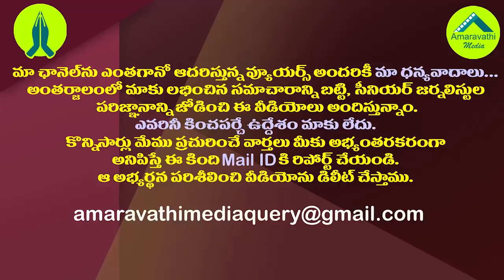జగన్ సర్కారుపై నిమ్మగడ్డ ఇంట్రెస్టింగ్ కామెంట్స్| SEC Nimmagadda Shocking Comments on Jagan's Govt